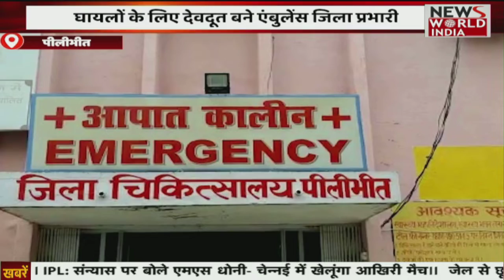Mamta Banerjee के बयान पर केंद्रीय मंत्री Mahendra pandey का पलटवार, 'हम कानून पर विश्वास करते हैं'